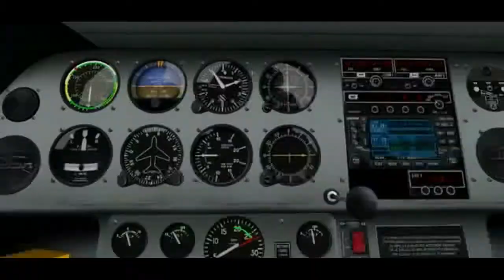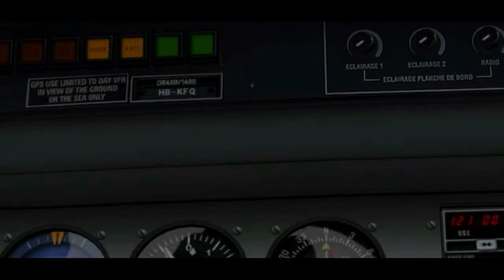DR400.mov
Presentation of the XPFR DR400-140B for X-Plane 9.50 and X-Plane 10